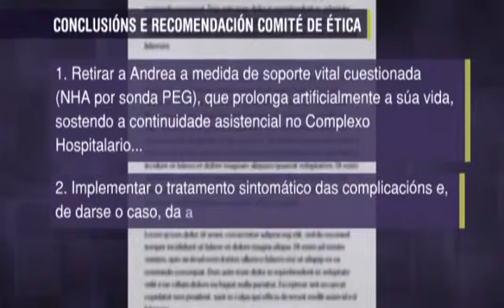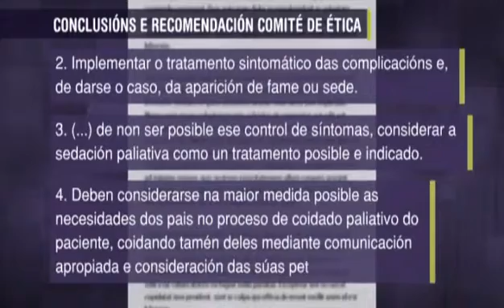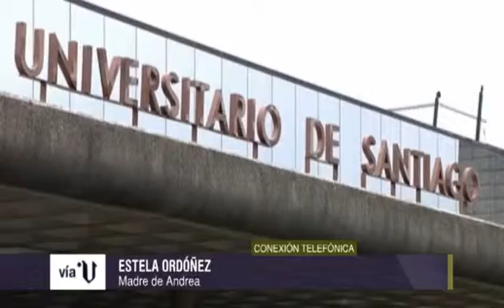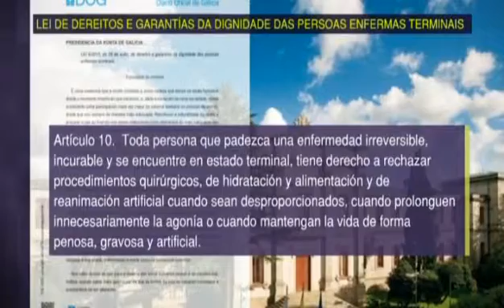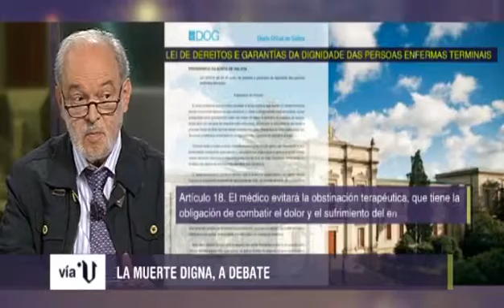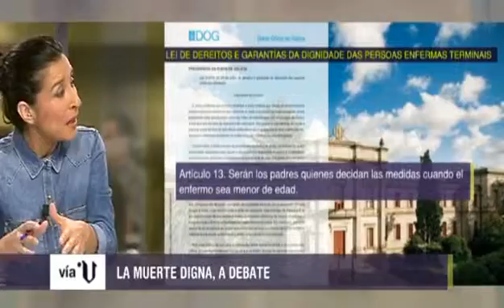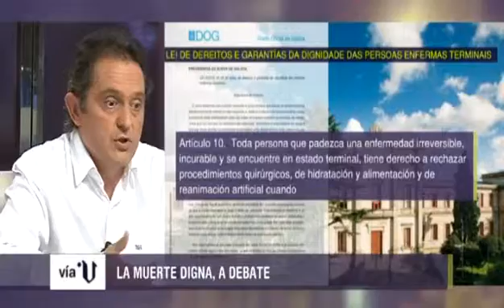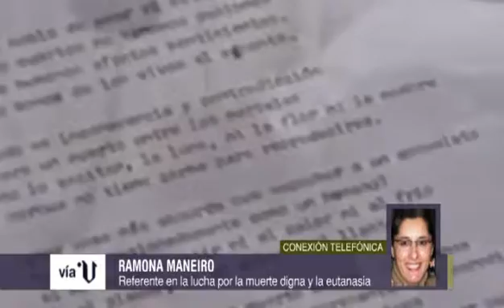«Vía V» Andrea espera una muerte digna (cap.928 - parte 1 - 01/10/15)